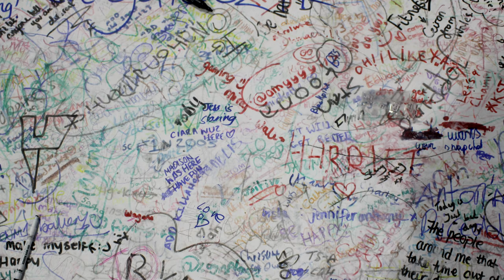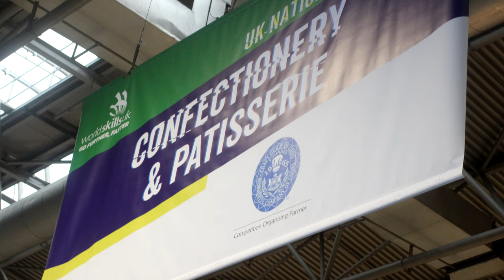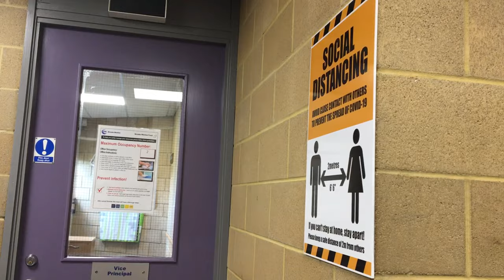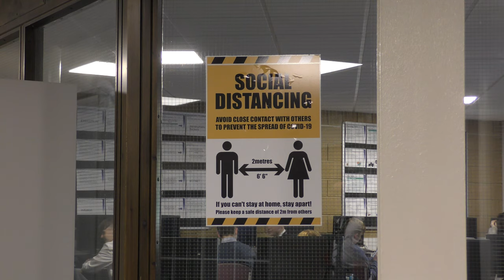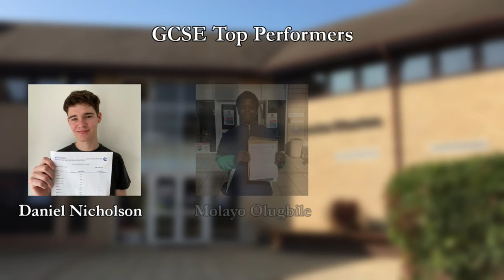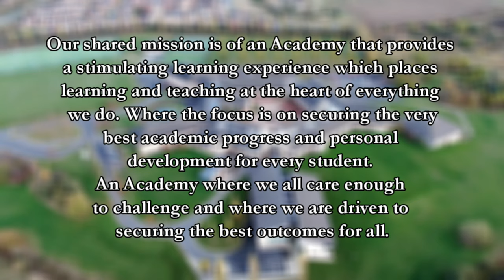Brooke Weston Year Review 2020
Brooke Weston Academy's Year Review for 2020